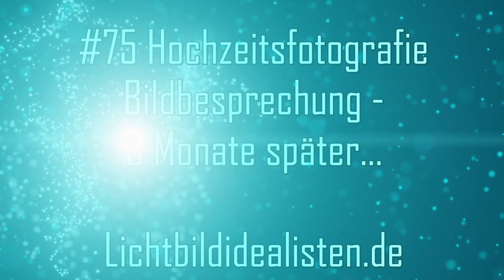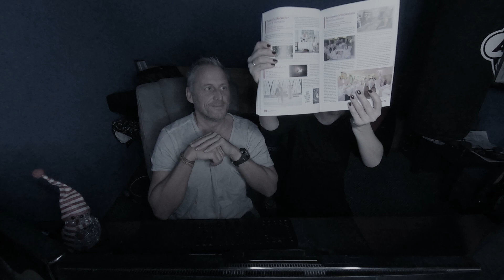Bildbesprechung mit echter Braut #75 (Fotobuch)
Ein  paar Monate nach dem Hochzeitsshooting kam die Braut aus dem Sommer nochmal  vorbei, um ein Fotobuch zu erstellen(sie kann nicht so gut mit Computern :-) ) Eines unsere Bilder hatte es tatsächlich auf den Titel eines Hochzeitsmagazins geschafft. Desweiteren ließ ich mir ihre Top 3  aus allen  gemachten Fotos zeigen, worüber es natürlich  zu diskutieren galt.